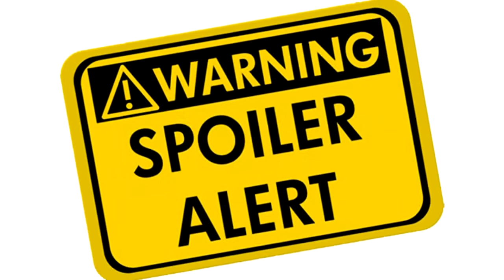REVIEW con algunos spoilers de ANTMAN Y LA AVISPA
Hoy os traemos la review y crítica  de la nueva película de Marvel, Antman y la Avispa. Una cinta sin mas pretension que la de entretener con una de las mejores escenas postcréditos del UCM.